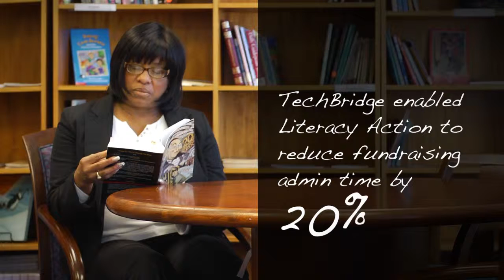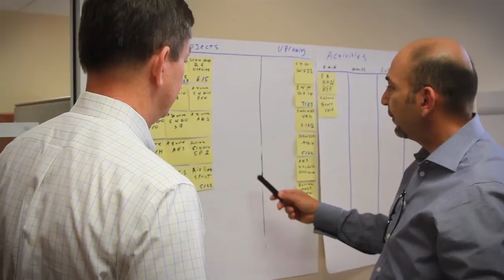Silicon Valley Digital Cocktail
Co-Chaired by Ramon Baez, SVP & Global CIO, and Kim Stevenson, CIO, Intel